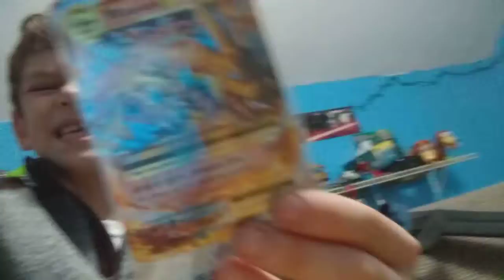Jay Jay goes to school and MICKEY MOUSE